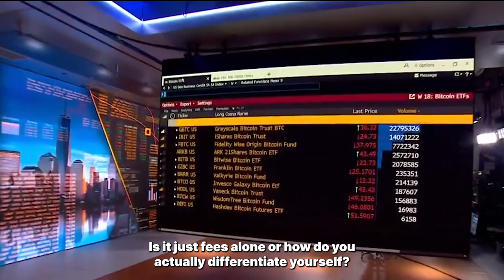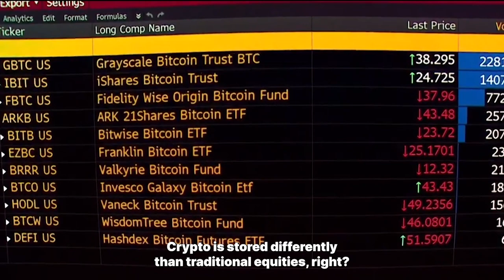Gemini's ETF Custody Business | Bloomberg TV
This week, Gemini COO, Marshall Beard, appeared on Bloomberg TV to discuss the latest developments in Gemini’s ETF custody business. During the segment, they discuss:

- Gemini’s role as VanEck ETF custodian
- Factors that differentiate ETF custodial products
- Public reception and adoption of bitcoin ETFs
- The impact of new entrants to the ETF market

Watch the full discussion here 👇